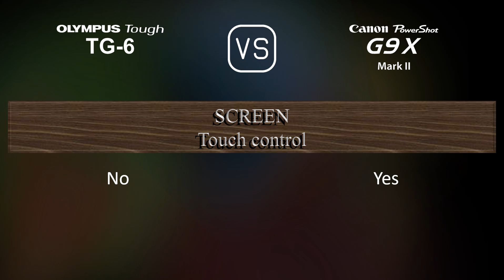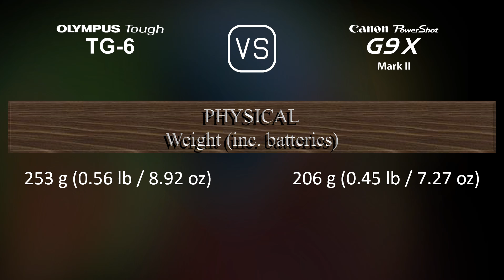Olympus Tough TG-6 vs. Canon PowerShot G9 X Mark II: A Comparison of Specifications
This video overviews the Olympus Tough TG-6 and the Canon PowerShot G9 X Mark II in a parallel comparison of specifications.

00:25 LAUNCH
00:33 BODY
00:40 SENSOR
01:01 IMAGE
01:16 OPTICS & FOCUS
01:55 SCREEN
02:13 PHOTOGRAPHY FEATURES
03:06 VIDEOGRAPHY FEATURES
03:20 STORAGE
03:24 CONNECTIVITY
03:49 PHYSICAL
04:07 MISC